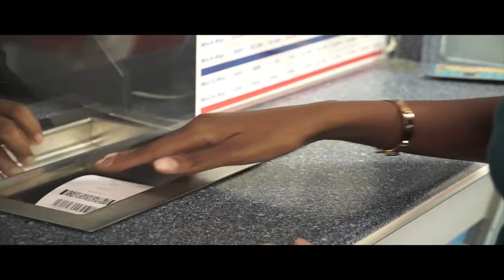NLASVG 3D PLAY 4 MIDDAY DRAWS JULY 6th 2018